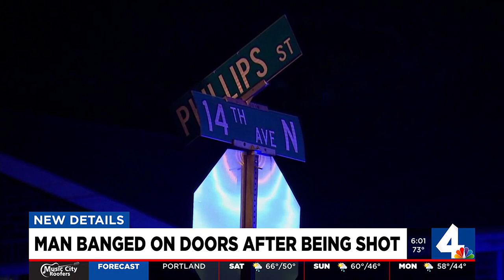Man banged on doors after being shot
Metro Nashville Police said 44-year-old Terran Frazier was shot twice and ran up to homes along Phillips Street trying to get help as he was bleeding out.